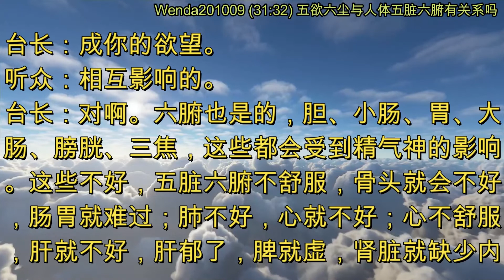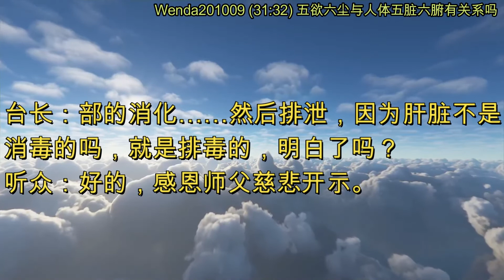五欲六尘与人体五脏六腑有关系吗 (节目录音&字幕) 2020年10月9日《玄艺问答》Wenda201009 (31:32)